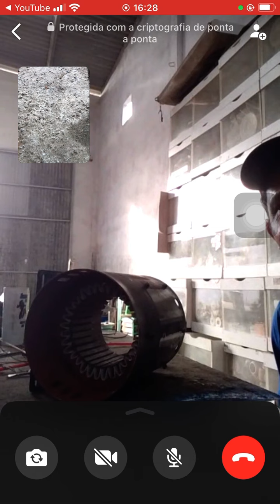No prego 😢 turma acompanhou